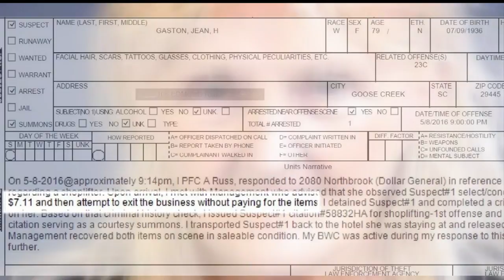News 2 I-Team: Jail reform would save millions of dollars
Research is happening right now in the Lowcountry to reduce our local jail population, which would save taxpayers millions of dollars.